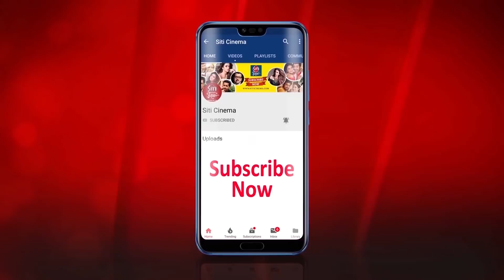সহজ স্বাধীনতায় - প্রিয়াঙ্কা | Independence Day | celebration | Sohaj | Priyanka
Priyanka Sarkar Independence Day Celebration.